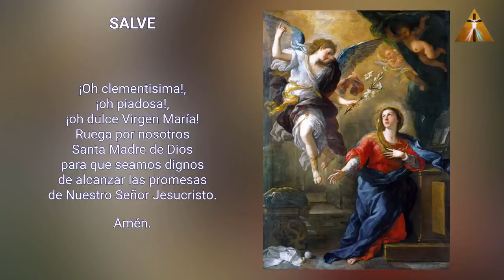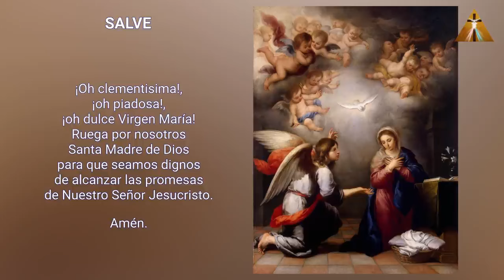LA CAMINATA DE LA ENCARNACIÓN CONSIGUE 3 GRACIAS ESPECIALES DE LA SANTÍSIMA VIRGEN